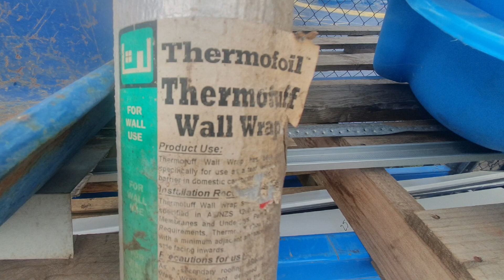21 September 2023